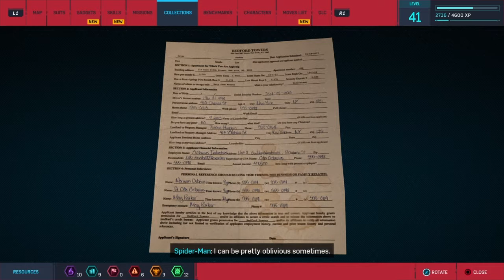Spiderman PS4 walkthrough part 21 FREE ROAM